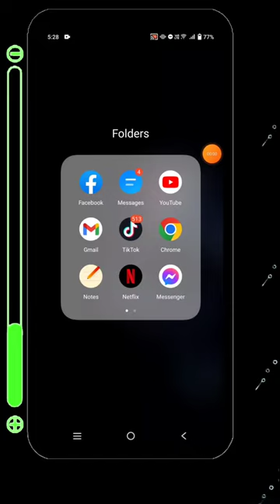messenger photos auto save ON and OFF 2023 new update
How do I stop Messenger from saving photos automatically?
How do I turn on autosave on Messenger?
How do you stop Messenger saving photos to your gallery?
Does Messenger automatically download photos?